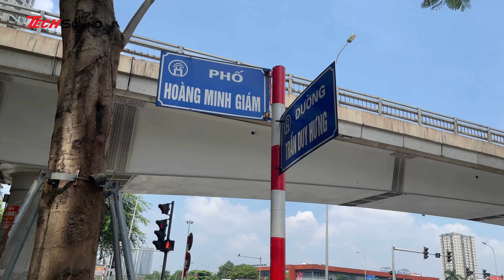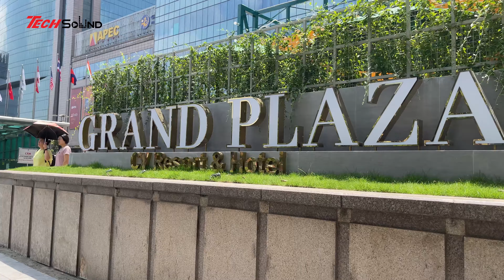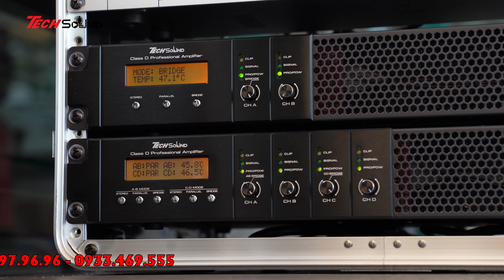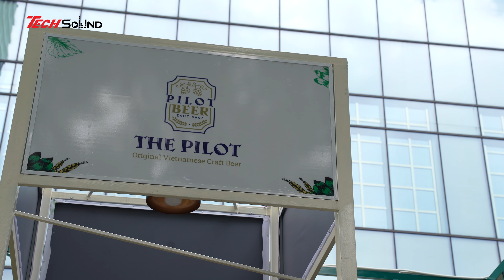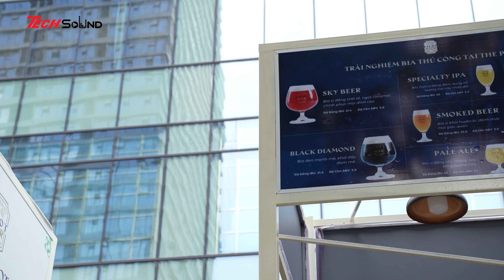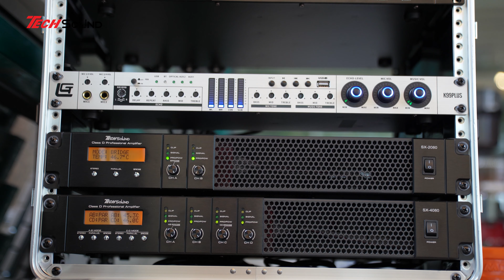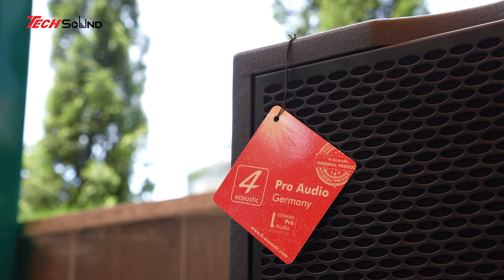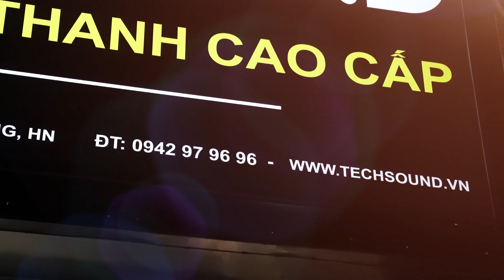Lắp đặt âm thanh cho quá Beer Club THE PILOT Hà Nội - Loa 4Acoustic V12 "Phần 2"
Loa 4acoustic V12 đây là mẫu loa cao cấp được hãng ra mắt tháng 4/2024 kèm đó là mẫu loa nhỏ gọn hơn cùng Series là 4Acoustic V10. Loa 4acoustic V12 mang đến một sự kết hợp hoàn hảo giữa thiết kế tinh tế và hiệu suất xuất sắc, làm cho mọi trải nghiệm âm nhạc trở nên đầy sáng tạo và đáng nhớ. Có thể nói đây là mẫu loa cao cấp nhất mà nhà hãng trang bị để phù hợp nhất với KTV giải trí gia đình cao cấp hiện nay.
ĐẶC ĐIỂM NỔI BẬT SẢN PHẨM 4ACOUSTIC V12
Loa 4acoustic PCS V12 đánh dấu một bước tiến quan trọng trong công nghệ âm thanh, kết hợp một loạt các đặc điểm nổi bật để mang lại trải nghiệm âm thanh tuyệt vời. Dưới đây là một số điểm nổi bật của chiếc loa này, giúp nó nổi bật trong thế giới âm thanh hiện đại.
Loa 4acoustic PCS V12 thể hiện một chất lượng âm thanh tuyệt hảo với khả năng tái tạo âm thanh rất chi tiết. Với loa bass mạnh mẽ, loa trung thực và loa treble sắc nét, nó mang đến một âm thanh tương tự với các buổi biểu diễn trực tiếp.
Thiết kế của Loa 4acoustic PCS V12 là một tác phẩm nghệ thuật. Vỏ loa được làm bằng chất liệu cao cấp, vừa chắc chắn vừa sang trọng. Sự tinh tế và đẳng cấp trong thiết kế này không chỉ làm nổi bật loa trong bất kỳ không gian nào mà còn thể hiện sự quan tâm đến chi tiết.
Loa 4acoustic PCS V12 phù hợp với nhiều loại nhạc và môi trường âm thanh khác nhau. Từ các buổi hòa nhạc lớn, hội thảo chuyên nghiệp cho đến buổi tiệc cưới và sự kiện giải trí, nó đáp ứng mọi nhu cầu âm thanh.
Với thiết kế đẹp mắt và mạnh mẽ, loa này dễ dàng di chuyển và lắp đặt trong mọi không gian. Bạn có thể đặt nó ở bất kỳ vị trí nào để tạo ra không gian âm nhạc tốt nhất.
Loa 4acoustic PCS V10 đây là mẫu loa cao cấp được hãng ra mắt tháng 4/2024 kèm đó là mẫu loa nhỏ gọn hơn cùng Series là 4Acoustic V12. Loa 4acoustic PCS V10 mang đến một sự kết hợp hoàn hảo giữa thiết kế tinh tế và hiệu suất xuất sắc, làm cho mọi trải nghiệm âm nhạc trở nên đầy sáng tạo và đáng nhớ. Có thể nói đây là mẫu loa cao cấp nhất mà nhà hãng trang bị để phù hợp nhất với KTV giải trí gia đình cao cấp hiện nay.
Đối với mẫu Loa 4acoustic PCS V10 nằm trong Series V mới nhất của nhà hãng 4acoustic nên sẽ có cấu tạo hình thức giống y chang phiên bản Loa 4acoustic PCS V12 chỉ khác nhau về thông số kỹ thuật và cân nặng, kích thước sản phẩm.
ĐẶC ĐIỂM NỔI BẬT SẢN PHẨM 4ACOUSTIC V10
Loa 4acoustic PCS V10 đánh dấu một bước tiến quan trọng trong công nghệ âm thanh, kết hợp một loạt các đặc điểm nổi bật để mang lại trải nghiệm âm thanh tuyệt vời. Dưới đây là một số điểm nổi bật của chiếc loa này, giúp nó nổi bật trong thế giới âm thanh hiện đại.
Loa 4acoustic PCS V10 thể hiện một chất lượng âm thanh tuyệt hảo với khả năng tái tạo âm thanh rất chi tiết. Với loa bass mạnh mẽ, loa trung thực và loa treble sắc nét, nó mang đến một âm thanh tương tự với các buổi biểu diễn trực tiếp.
Loa sub 4Acoustic PCS 115BS đây là mẫu loa sub mới ra mắt của hãng 4acoustic năm 2024. Đây là dòng loa siêu trầm mang chất âm uy lực, mạnh mẽ, sang trọng. Sản phẩm đáp ứng nhu cầu của các phòng karaoke gia đình, karaoke kinh doanh, sân khấu, hội trường, phòng bar... sản phẩm được nhập khẩu và phân phối độc quyền chính hãng tại công ty cổ phần TECH Sound Việt Nam.
Chất âm nổi trội của loa cùng với thiết kế mặt ngoài vuông vắn thêm các chi tiết vát lõm tạo nên sự đặc trưng, sang trọng với màu đen được phủ lớp sơn Polyurethane cát cao cấp ở thùng loa có tác dụng chống ẩm mốc, trầy xước trong quá trình vận chuyển lắp đặt giữ cho loa luôn mới. Từng chi tiết nhỏ từ tay xách được trang bị bằng chất liệu nhựa cao cấp giúp khả năng di chuyển thiết bị được dễ dàng và thẩm mỹ cao.
☛ Để có được tư vấn chuẩn nhất và giá tốt nhất vui lòng LH: 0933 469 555
Hiện nay, do nhu cầu về giải trí âm thanh ngày càng phát triển, chúng tôi tự hào là nhà phân phối của nhiều dòng sản phẩm với giá thành hợp lý từ bình dân tới cao cấp như: LEA Professional, Nexo, 4Acoustic, Adamson, TW Audio, d&b Audiotechnik, Powersoft,  DMX Audio, HK Audio, Sennheiser, Pioneer Dj, Allen&Heath, Dynacord, Martin Audio, Marani, Bose, Jbl,…